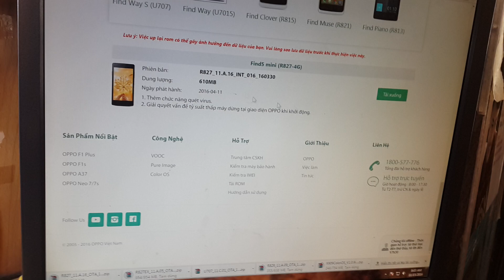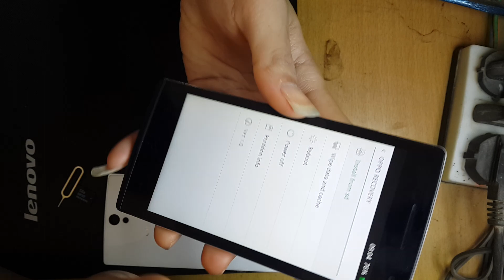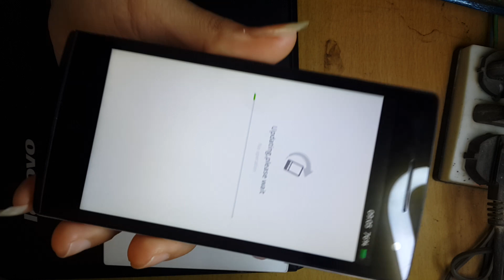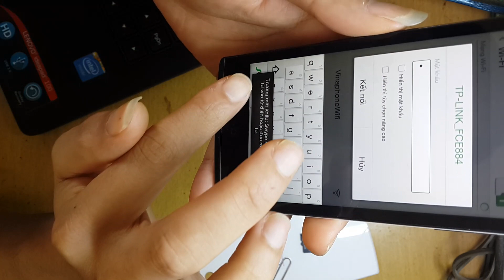Up Rom R827 ban 4G Rom Stock OPPO R827 treo logo fix ok.